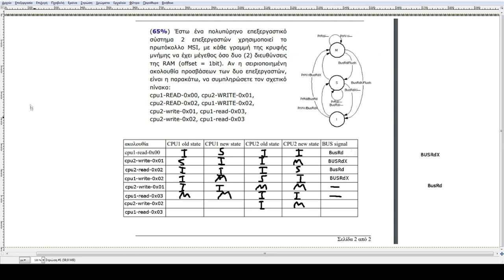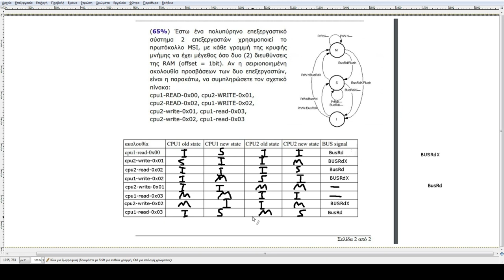Επίλυση Άσκησης Καταστάσεις Κρυφής Μνήμης για Μοντέλο Συνέπειας MSI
Συστήματα Παράλληλης κ Κατανεμημένης Επεξεργασίας - Επίλυση Άσκησης Καταστάσεις Κρυφής Μνήμης για Μοντέλο Συνέπειας MSI

Θέμα 2 - Ιούνιος 2018
Συστήματα Παράλληλης και Κατανεμημένης Επεξεργασίας

Από τον  Άρη Σεραφειμ Αναγνωστόπουλο, επίβλεψη Μηνάς Δασυγένης